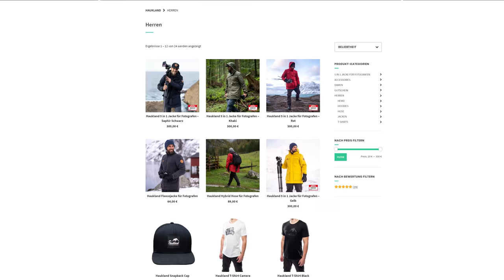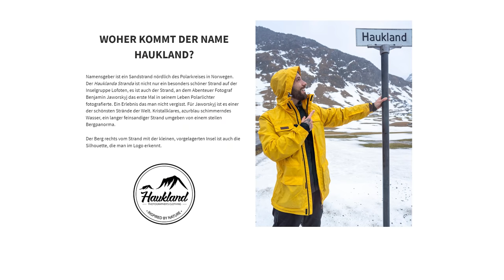Von und für Fotografen: Haukland 5 in 1 Jacke! 📷 Krolop&Gerst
In diesem Video geht es um die 5 in 1 Jacken für Fotografen von Haukland. Was das Besondere an dieser speziellen Jacke extra für Fotografen ist, erfahrt ihr in diesem Video!